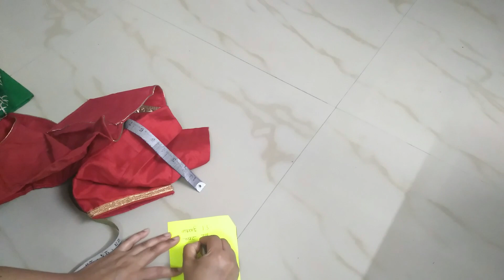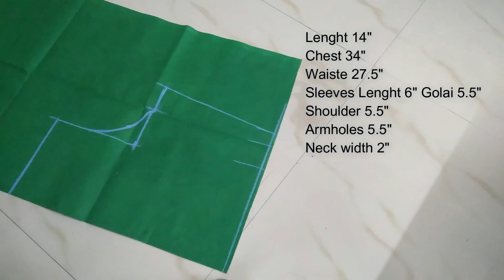34 Size Katori Blouse Cutting And Stitching Tutorial